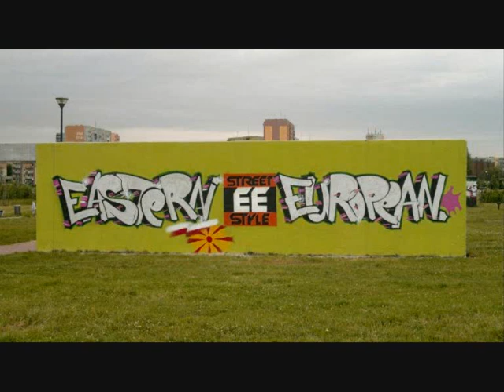Hagen - Obudź się ( Ft Kmita)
RAP : Hagen , Kmita
BEAT : Instrumental